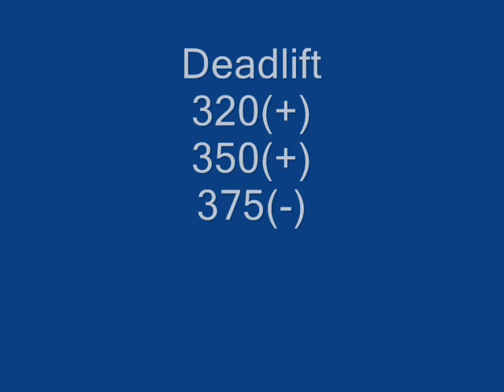Constantine Pozdeev RPF Cup 2006 (925kg@100)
4th place
Syktivkar 2006

Константин Поздеев Кубок России ФПР 2006  в Сыктывкаре
сумма 925 в 100  4 место